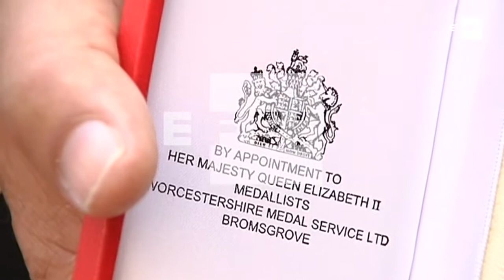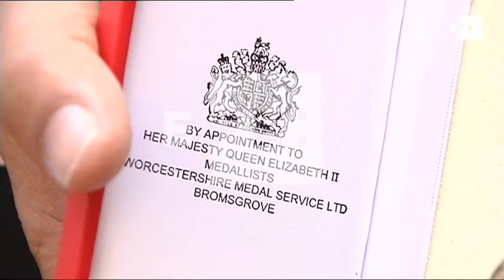El padre de Ignacio Echeverría destaca el "buen ejemplo" que brindó su hijo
Londres (Reino Unido), 11 oct (EFE).- El 3 de junio de 2017 Ignacio Echeverría fue asesinado por unos terroristas yihadistas cuando trataba de ayudar a una mujer que estaba siendo atacada en el Puente de Londres, un acto de valentía que para su padre, Joaquín, le convirtió en un "buen ejemplo para la sociedad".
IMAGEN: SEÑAL POOL.